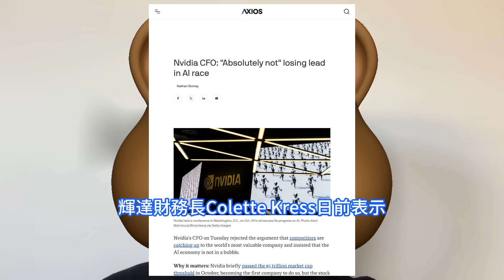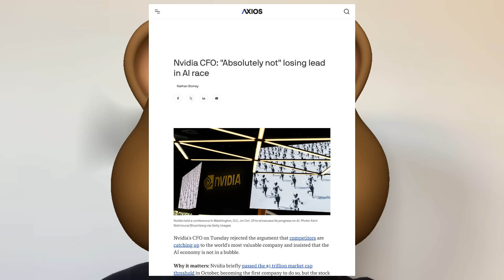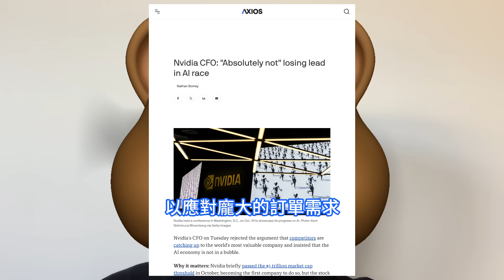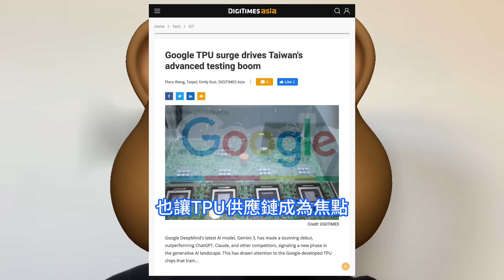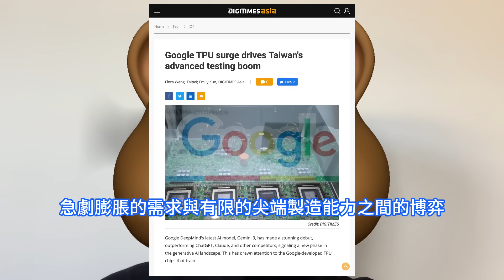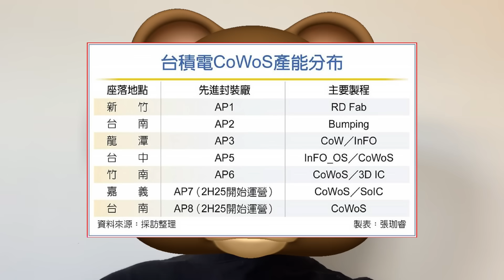瘋狂求情！400萬塊Google TPU晶片產能慘告急，台積電大手筆憑神奇能力化解。輝達手握5000億美元GPU訂單，未來五個季度需交付2000萬顆。CoWoS正加速擴產，2027年有望放量。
今年的GTC大會上，輝達執行長黃仁勳曾透露，公司需要在接下來的五個季度內交付2000萬顆Blackwell及Rubin架構GPU，以應對龐大的訂單需求。Google自研AI晶片TPU的宏大擴產計劃正遭遇先進封裝產能的現實瓶頸。儘管市場對Google TPU寄予厚望，甚至傳出其將在2026年達到400萬塊的驚人產量。根據富邦研究分析師Sheman Shang和Vincent Cho的供應鏈核查，2026年實現400萬塊TPU產量的樂觀預期面臨著實際挑戰。